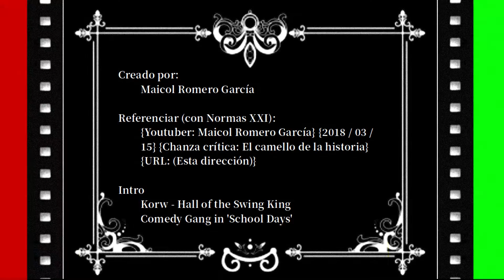El Camello de la Historia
Metadatos

1) Creación: {Título: El camello de la historia}
2) Creadores: {Youtuber: Maicol Romero}
3) Publicación: {Publicación: 16 \ 03 \ 2018}
4) Perspectivas: {Disciplinas: Pedagogía | Historia | Ciencias sociales} {Tipo: Chanza}
5) Palabras claves: {Palabras Claves: Educación | Escuela | Historia | Egipcios | Crítica | Escuela tradicional}
6) Resumen Documental: Una chanza crítica a la enseñanza de la cultura egipcia como un simple contenido con poca relevancia para el educando.